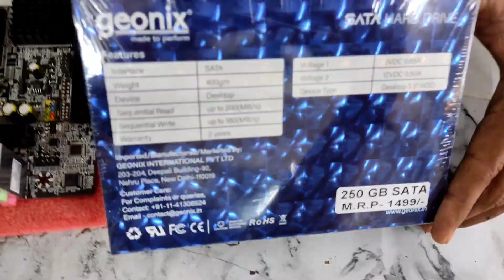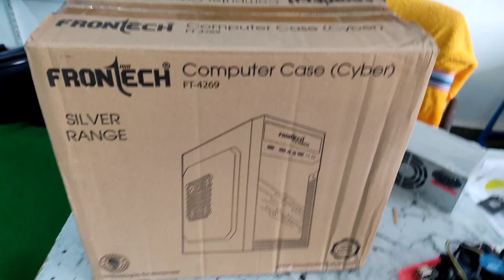How to Assemble a New System